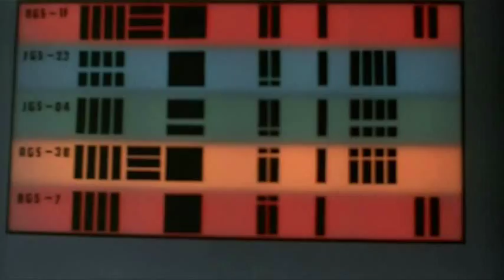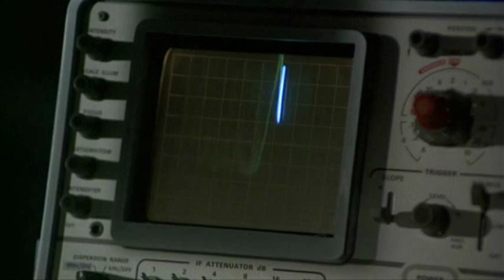Electrix - Zemlja kliče S.O.S. [ Miha Kralj ]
Vocals: Gregor Kacin, Synths: Jan Pivk
Video by Gregor Kacin
Special thanks to Miha Kralj
Dallas Records
Silent Running is a 1972 environmentally-themed science fiction film, directed by Douglas Trumbull, who had previously worked as a special effects supervisor on such science fiction films as 2001: A Space Odyssey and The Andromeda Strain.

Silent Running depicts a future in which all plant life on Earth has been made extinct, except for a few specimens preserved in a fleet of space-borne freight ships converted to carry greenhouse domes. When orders come from Earth to jettison and destroy the domes, the botanist aboard the greenhouse-ship 'Valley Forge' (Bruce Dern) rebels, and eventually opts instead to send the last dome into deep space to save the remaining plants and animals. The film costars Cliff Potts, Ron Rifkin and Jesse Vint.